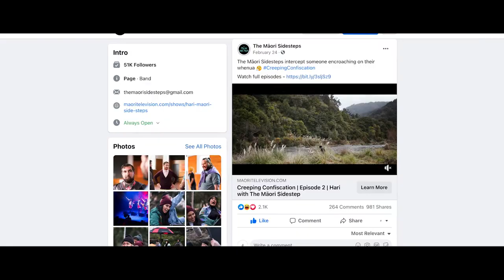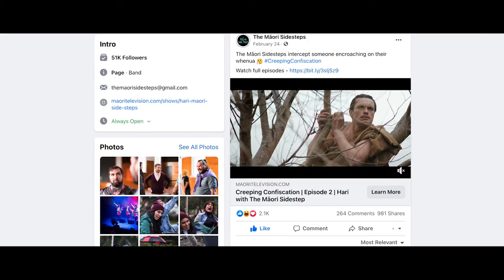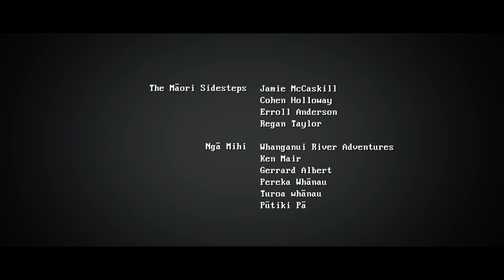Uncomfortable & Unfunny | Ep 3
Uncomfortable & Unfunny is a segment left on the cutting room floor of our debut television series, Hari with The Māori Sidesteps on Māori Television.  In this series, we follow Jamie up the Whanganui River as he discovers his unknown whakapapa.

Production Company: MSS Productions
Funded by: Te Mangai Paho